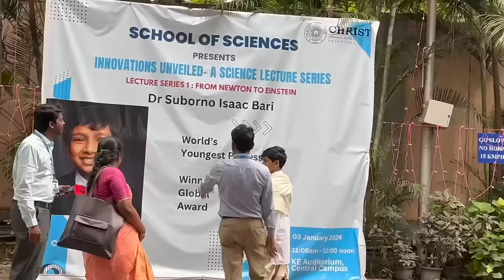On my way to Bodoland University